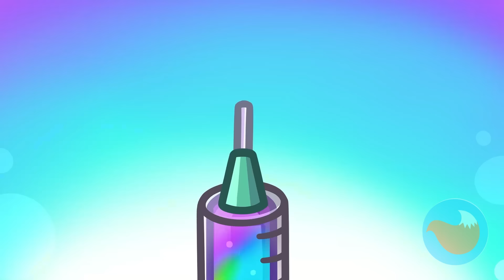It's Potty time! 😻 Funny Potty Training for Babies 🚽|| Purr-Purr Tails 🐾